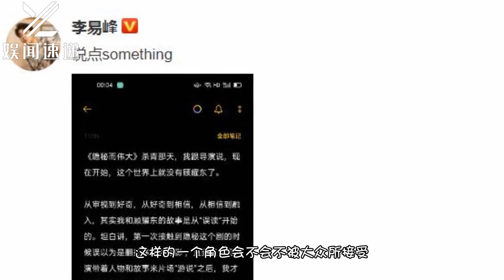演技获认可！李易峰深夜发长文谈隐秘而伟大 现场真香警告